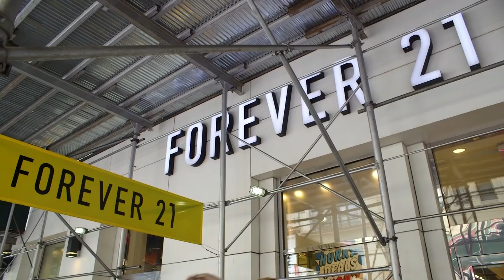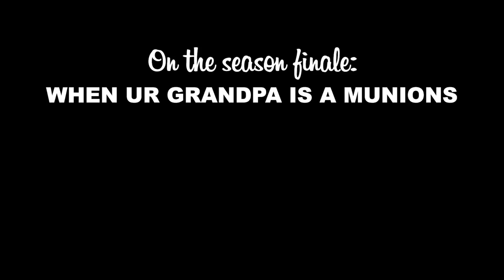Relatable Content - S2E9: If A Boomer Go To The Club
Tony receives a visit from an Instagram star and her attorney after posting a skit they claim he's copied.